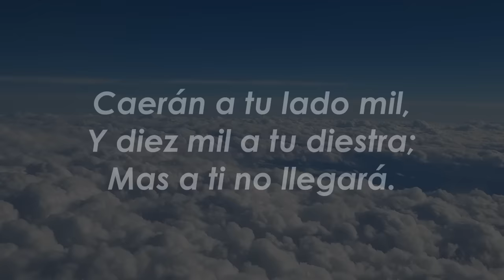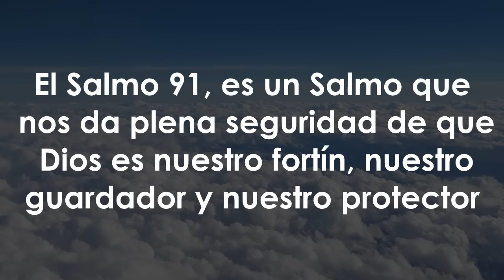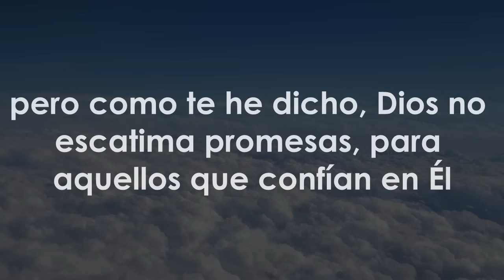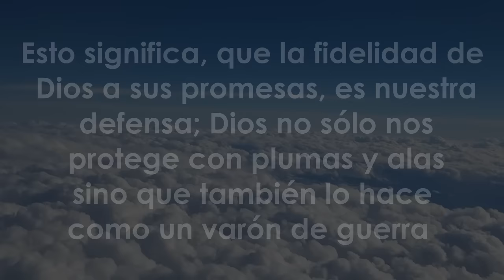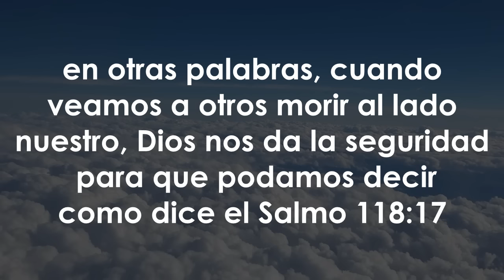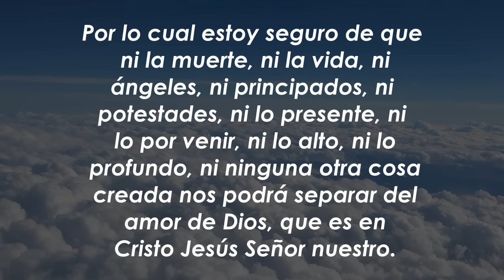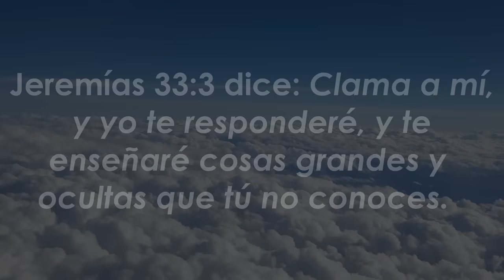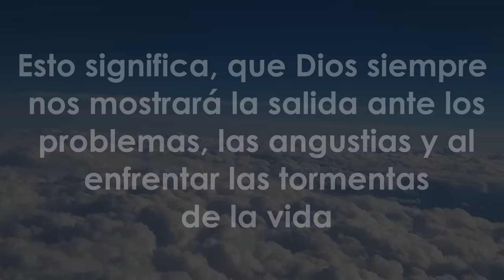SALMO 91 Los Cuidados de Nuestro Padre Celestial.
En este video conocerás los Cuidados de Nuestro Padre Celestial
según el Salmo 91.

Salmo 91 un salmo de protección
Salmo 91 para situaciones difíciles
Salmos poderos en Dios que inspiran confianza y aumentan la fe

Te invito a que explores el contenido del canal, aquí encontrarás videos que te bendecirán y edificarán tu vida.